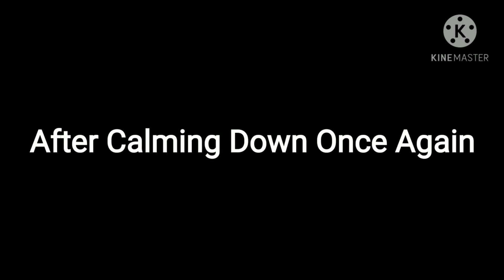Fnaj Reacts To ...